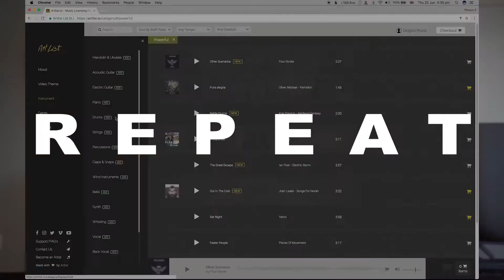BYE BYE CANON CAMERAS?!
Have you ever switched camera systems? What did you think about it? What is your current system?

THANKS TO ALL OF YOU for watching and supporting this channel!